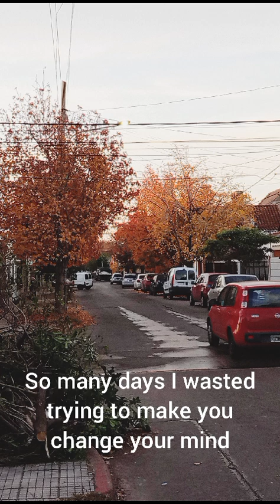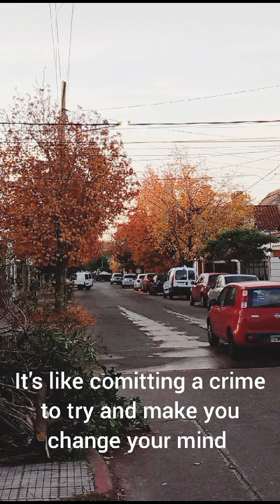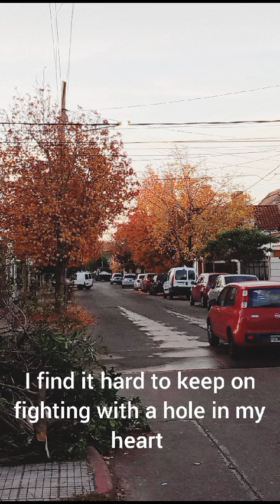JuliR - Hole In My Heart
Official Channel: @JuliR-songs
Song of my ownership. Hole In My Heart. Enjoy!
Canción de mi autoría. Hole In My Heart. Disfruten!